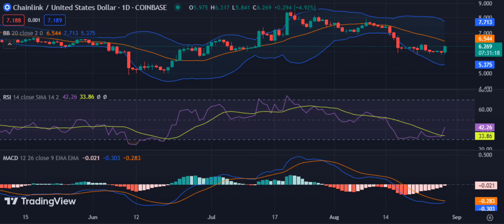CHAİNLİNK Price Prediction 2023 / CHAİNLİNK News Today / CHAİNLİNK Technical Analysis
Hello everyone. in this video, we shared CHAİNLİNK coin analysis and CHAİNLİNK price prediction with you.